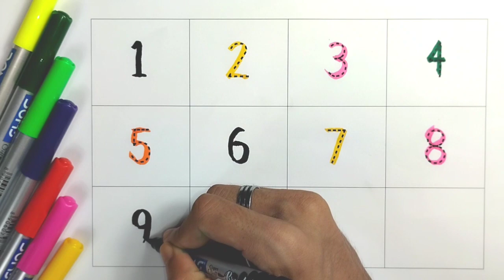123 Number Counting || 1 to 10 Counting For Kids || The singing walrus numbers 1-10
123 Number Counting || 1 to 10 Counting || 123 || The singing walrus numbers 1-10

Topic Cover
counting
123 counting
counting songs
counting numbers
counting objects 1-10
123 song
counting song
how to learn counting for kids
learn counting
counting numbers kindergarten
counting 123
counting to 10
123 numbers song
counting numbers 1-20
123 counting for kids
123 counting numbers
counting numbers 123
12345 kids songs
counting 1-20
123 numbers
counting 1 to 100
12345 rhymes
1234 counting